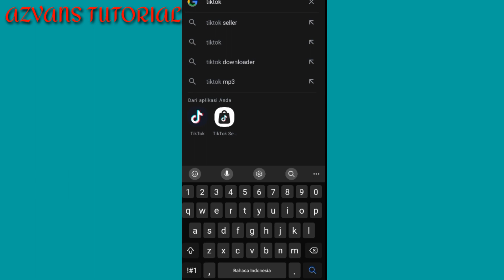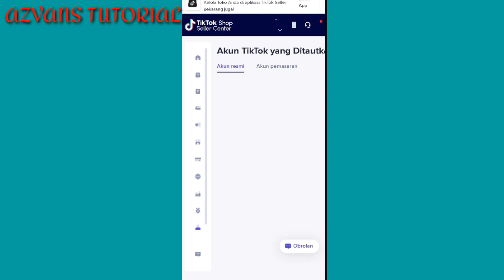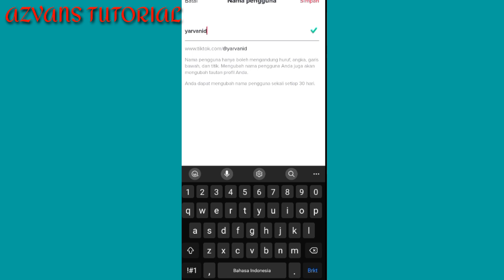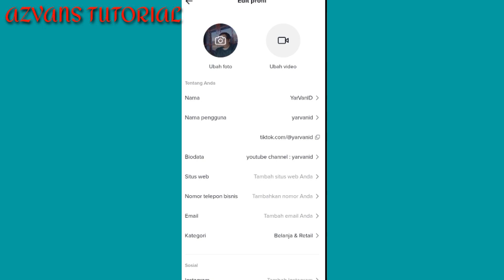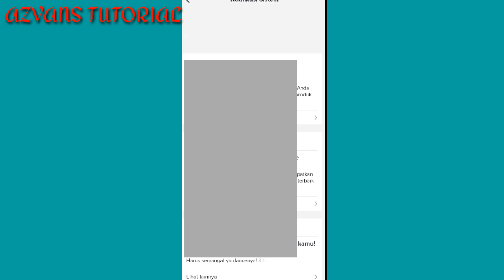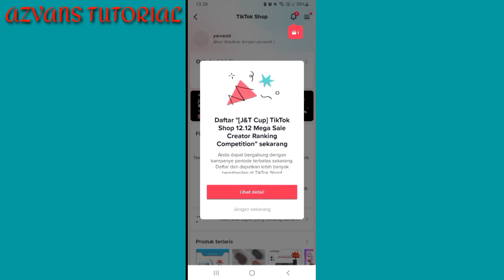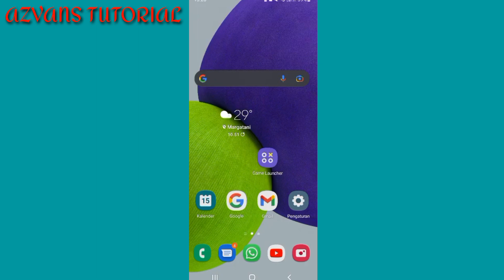CARA MENAUTKAN AKUN TIKTOK KE TIKTOK SHOP SELLER CENTER